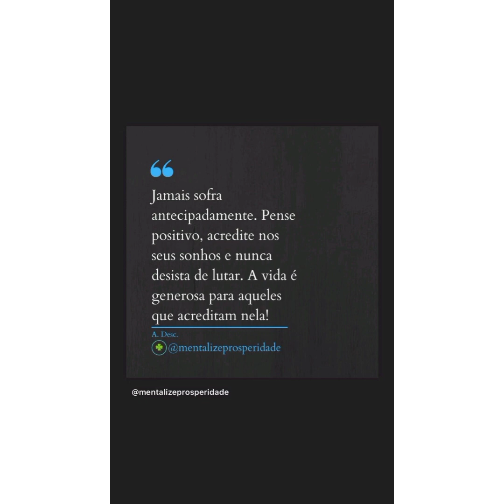MILLA CONTA CASO ALEATÓRIO, MAS QUE FOI UM SUFOCO NO MOMENTO 📱